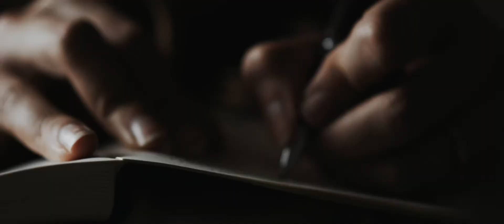Elopement in Scotland // Epic wedding film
This is the elopement of Merve & Nils.
We had the pleasure to document this adventure. It was an amazing experience with much rain and passion.
Photos by the awesome "THE KITCHENERS" thekitcheners.co.uk/2016/09/romantic-scottish-elopement.html
Equipment:
Edited in Final Cut x
Grade with Color Finale Pro & Film Converter